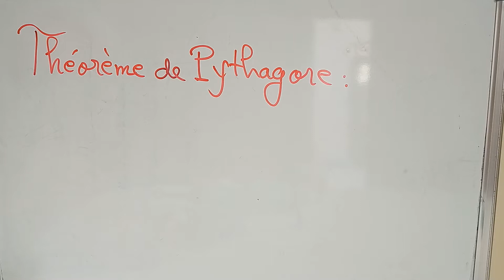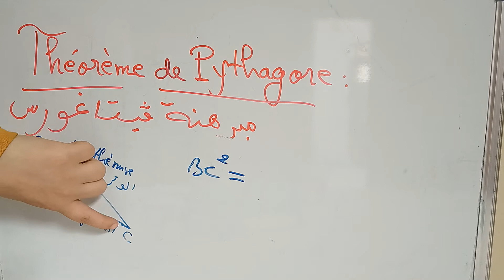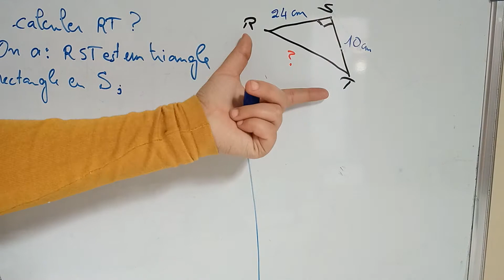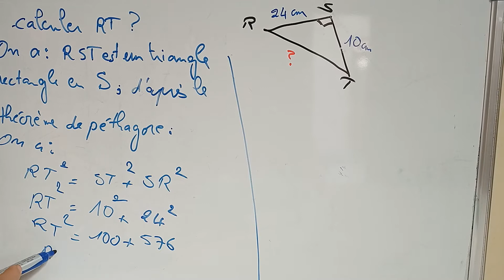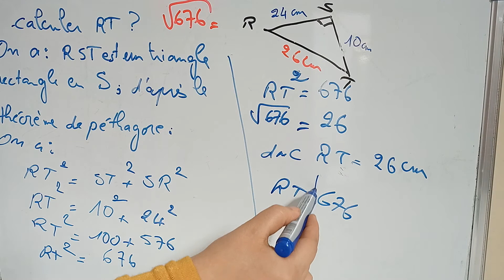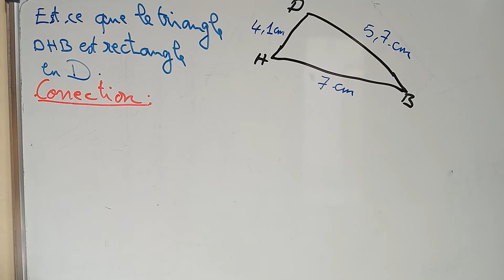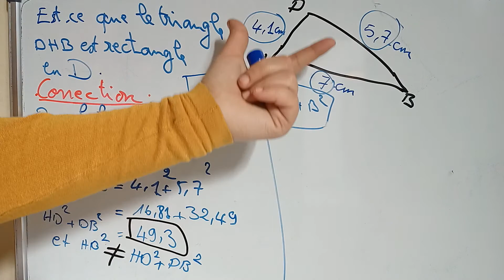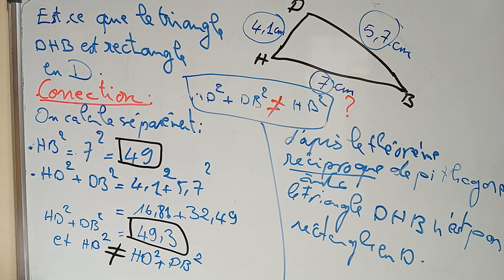Thèorème de pythagore: Triangle rectangle et cercleرياضيات التانية اعدادي مسلك الدولي الدورة التانية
-Thèorème de pythagore : Triangle rectangle et cercle رياضيات التانية اعدادي مسلك الدولي الدورة التانية.
-مبرهنة فيتاغورس في درس المتلت القائم الزاوية والدائرة.